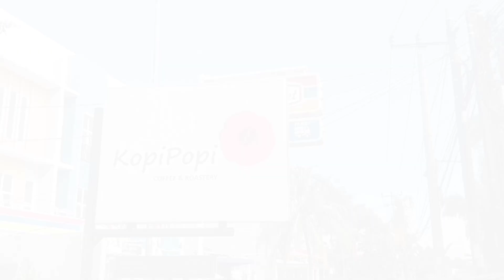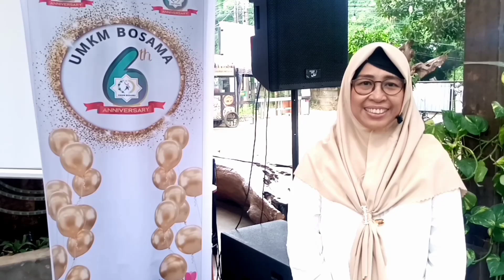Milad Ke 6 UMKM Bosama | Bersama Kita Maju